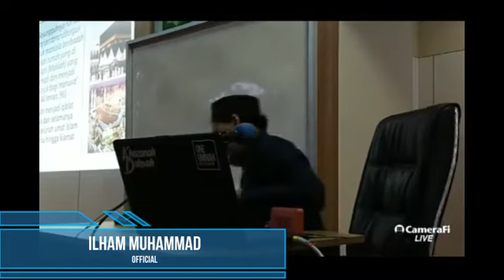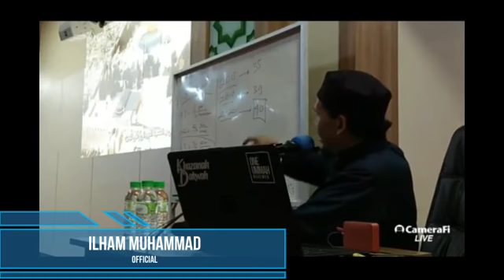[ PART 3 ] FITNAH DI MASJID AL AQSHA ( FENOMENA AKHIR ZAMAN ] - UST. RAHMAT BAEQUNI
Dukung trus Channel DAKHWAH ini Saudara-Saudara Ku dengan Klik Tombol SUBSCRIBE , Jangan Lupa SHARE/Bagikan,  Smoga Channel Media Dakhawah ini Bermanfaat untuk Umat Muslim di Akhir Zaman ini dan Menjadi Ladang Amal Ibadah untuk Kita semua..
○Jangan Lupa Rapatkan Barisan Bersama Orang2 Pilihan Para Habaib dan Ulama-Ulama  yg Lurus Berjuang di Jalan Allah dan Berjamaahlah dengan Mereka.
`Al-mar'u Ma'a Man Ahabba` = Seseorang Akan di Kumpulkan Bersama yg ia Cintai ( di Akhirat Kelak )
- maka Beruntunglah Orang yg Mencintai Orang2 Sholeh, Maka Cintailah Para Habaib dan Ulama2 kita yg Lurus Berjuang di Jalan Allah.
Smoga kita semua di Selamatkan dari sgala macam bentuk Fitnah Akhir Zaman ( FITNAH DAJJAL ) smoga kita semua di Persatukan dalam SURGA NYA ALLAH..  Aamiin..  Aamiin.. Aamiin.. Allahhuma Aamiin..
Terimakasih Saudara-Saudara Ku,  Jazakllah Khair..